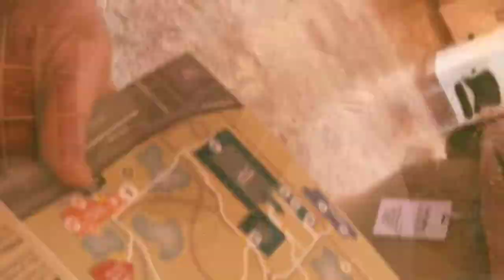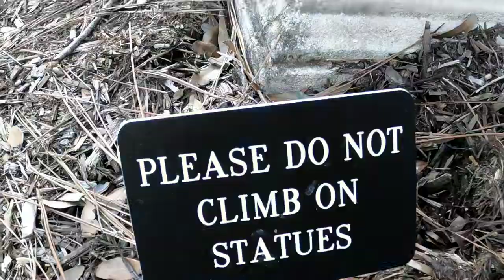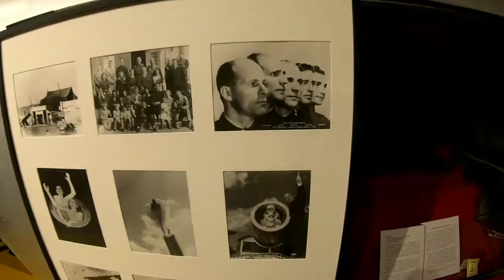The Ringling Museum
Go pro quick edit of out trip to the Ringling brothers and Barnum and baily circus museum.